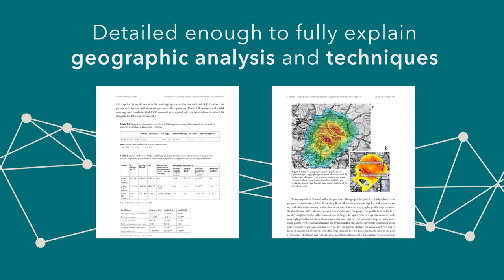Understanding Crime: Analyzing the Geography of Crime | Official Trailer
Using both theory and technique, "Understanding Crime" makes the geographic analysis of crime more accessible for readers and professionals of all levels. Written by crime science expert Dr. Spencer Chainey.